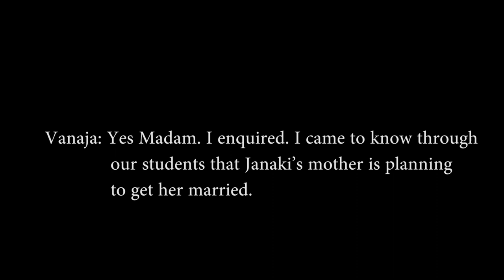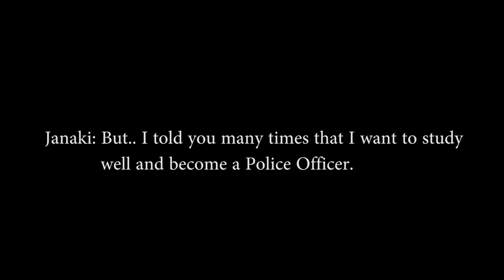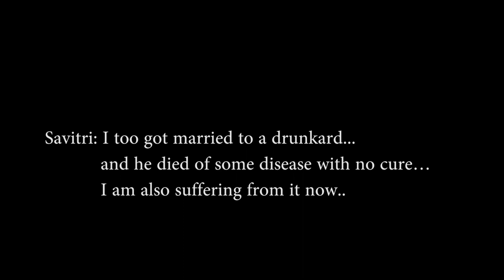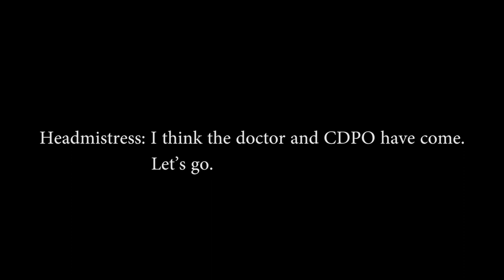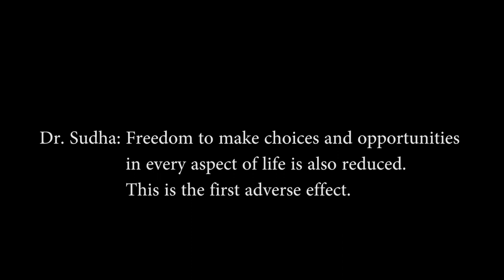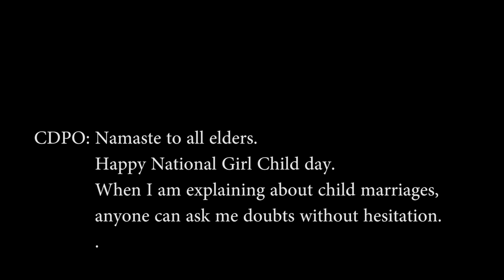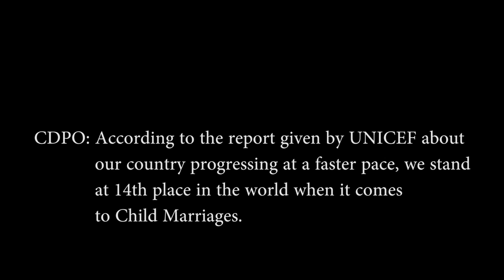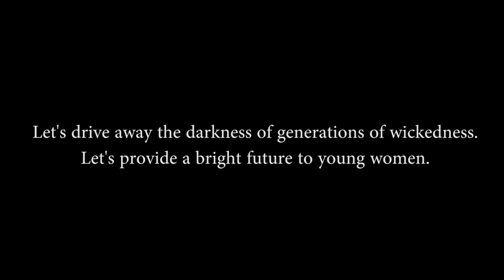Child Marriage ...A Bane to Girls’ Future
"In terms of Science and Technology, no matter how developed our country is, even to this day-Infant Deaths, Child Marriages and Maternal Death rates could not be reduced as expected. The main reason for this is because of child marriages that are taking place. This auditory story, ‘Child Marriage ... A Bane to Girls’ Future’ is the decisive change made by a small village which has unanimously stepped forward to eradicate Child Marriage."